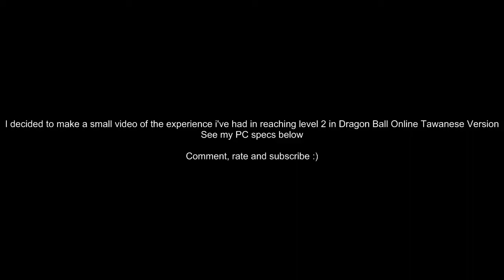Dragon Ball online(Gameplay)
As the title says This is a short video of me playing Dragon Ball online.
I run this game at maximized video settings
PC specs:--
Processor: Intel Core i7-2600 CPU 3.40 GHz
RAM: 8gb
DirectX 11
Graphics card: Nvidia GTZ 560 Ti 2GB